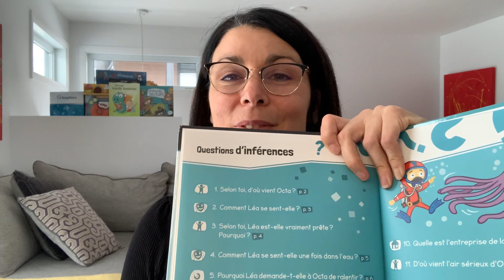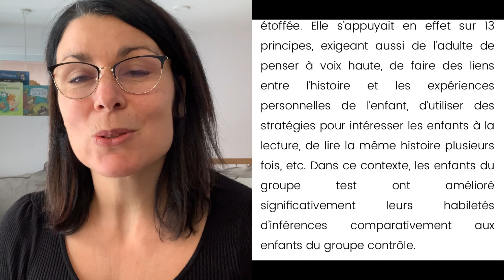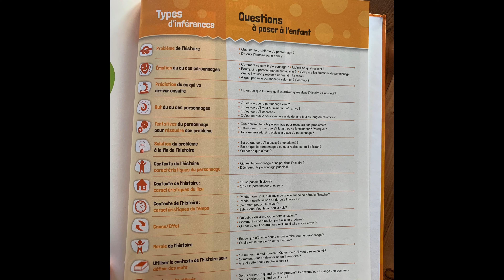BDébutant - Variantes pédagogiques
Voici une courte capsule présentant des variantes pédagogiques pour travailler les inférences en classe avec les élèves à l'aide des livres de notre collection de bandes dessinées graduées BDébutant, spécifiquement conçue pour les apprentis lecteurs!

Pour en savoir plus sur les bandes dessinées de la collection BDébutant

✳ Pour voir tous nos produits, visitez notre site web au passetemps.com!